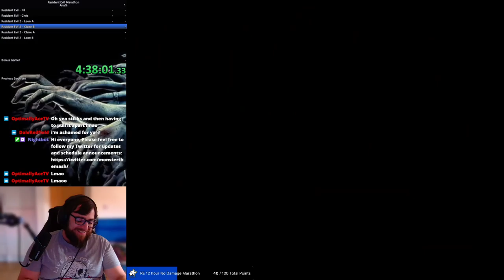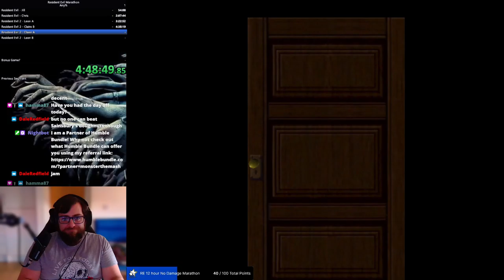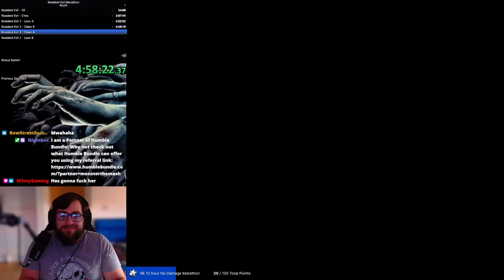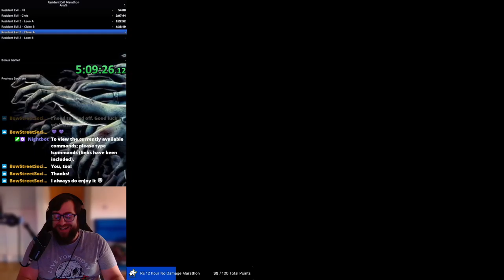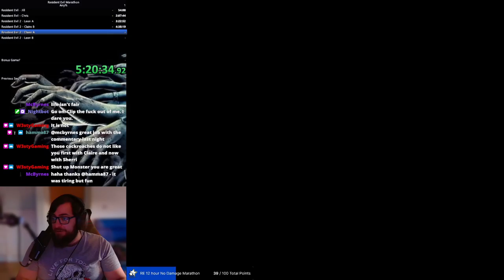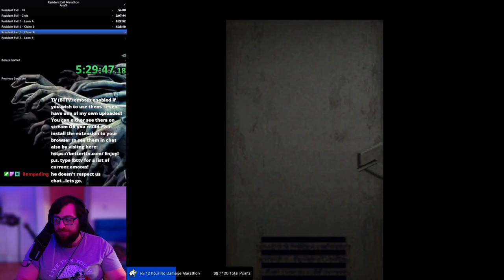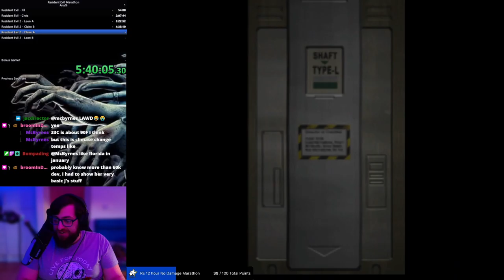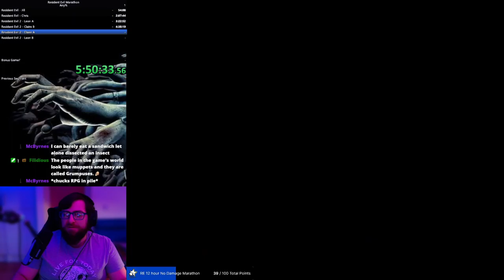Resident Evil Marathon - Part 5 | Claire A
Speedrun marathon of Resident Evil featuring RE 96 Jill and Chris Any%, and RE2 98 All scenarios including a bonus game!

Why not come and join this wondrous community over on twitch.